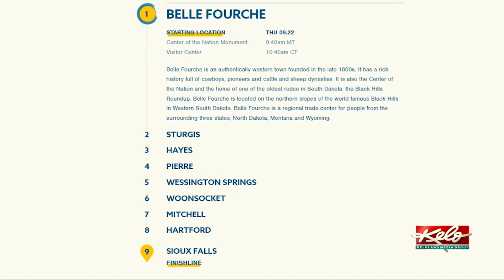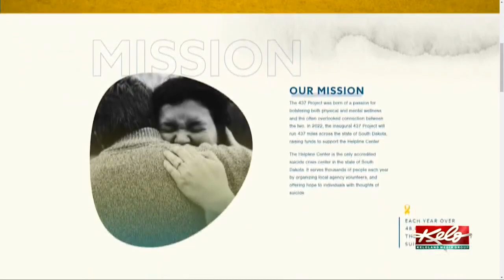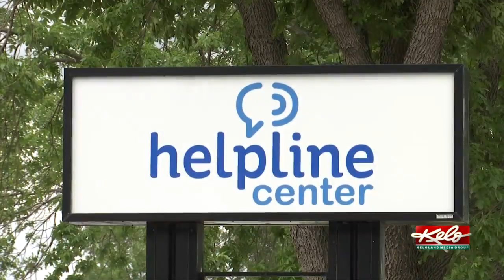Relay run across S.D. to raise money for suicide prevention